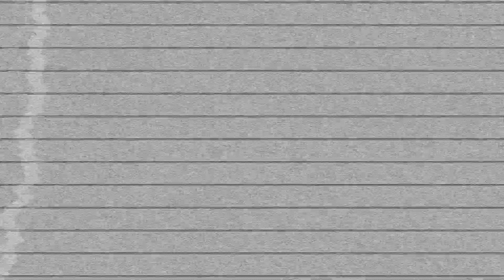Weird Wild Rocket League ep.01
just some funny moments from mine and other experiences in rocket league, this game produces a far amount of ridiculousness!
Thank you to Wompa_stomp & Hoodie_Ninja for submitting some of their moments

peace,love,cheers
johnny